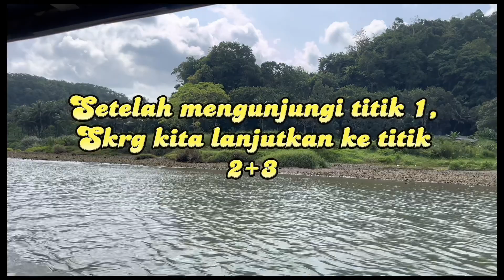Sungai Cikaso - Cikaso river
Sungai Kaso, juga Ci Kaso, adalah sungai di Sukabumi, Jawa Barat, Indonesia, sekitar 140 km di selatan ibu kota Jakarta.